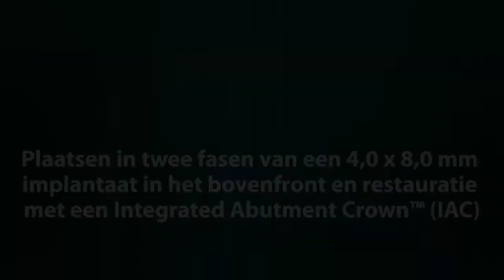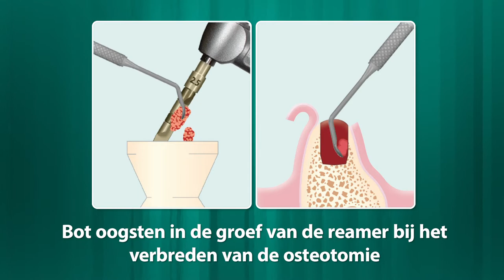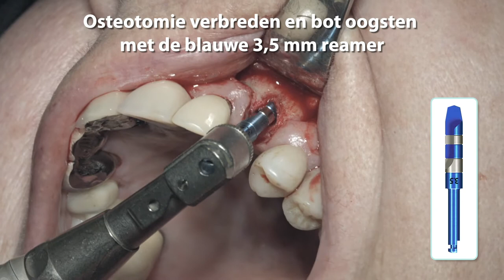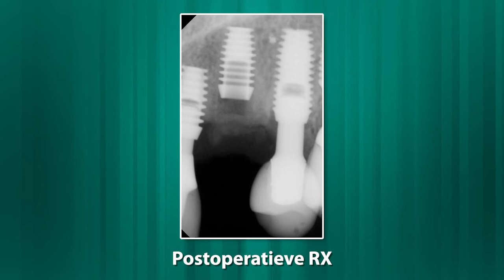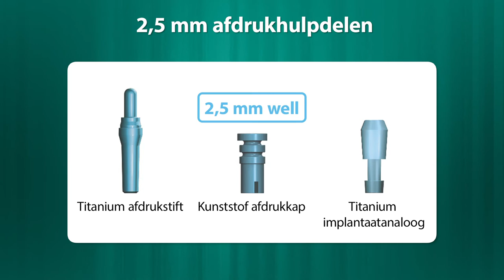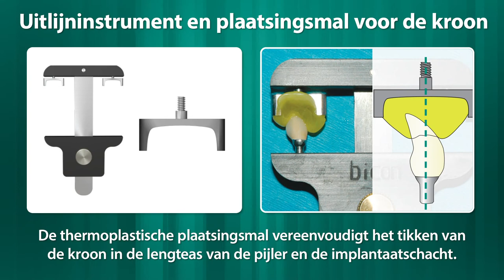Plaatsen in twee fasen van een 4,0 x 8,0 mm implantaat in het bovenfront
Deze video toont de chirurgische en prothetische procedures voor de planning, preparatie van de osteotomie en plaatsing van een 4,0 x 8,0 mm implantaat met 2,5 mm schacht voor een hoektand in de bovenkaak met behulp van een collageenmembraan en SynthoGraft™ kunstbot Na de helingsperiode van vier maanden volgt het vrijleggen van het implantaat, de afdrukname op implantaatniveau en de restauratie met een Integrated Abutment Crown™ (IAC). Verder wordt een 15 jaar oude IAC-kroon op een naburige laterale snijtand aangepast in de esthetische zone.